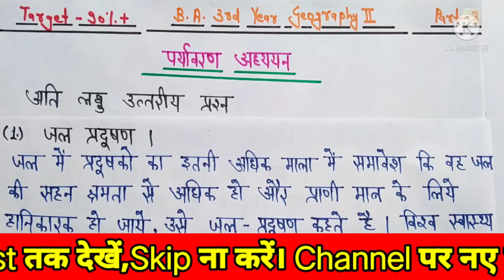पर्यावरण अध्ययन/ba 3rd year geography/ba 3rd year geography 2nd paper/ba 3rd year bhugol secondpaper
जैसा कि फ्रेंड्स आप सभी जानते हैं कि मैं इस चैनल के माध्यम से BA 1st year, 2nd year व 3rd year का बहुत ही जबरदस्त तरीके से तैयारी करवाता हूं।तो जिन स्टूडेंट्स को BA Class की तैयारी करना है वह इस चैनल से अवश्य जुड़े उनको यहां पर नया नया अपडेट और नए पाठ्यक्रम पर तैयारी कराई जाएगी।
धन्यवाद!

Friends maine is video mein aap sabhi ko ba 3rd year ke Geography ke paryawarad adhyayan ke bare me bataya hai jo aap sabhi ki board exam ke liye bahut hi important hai.